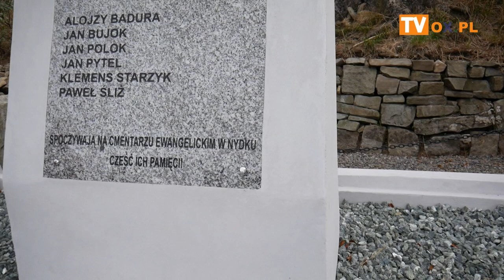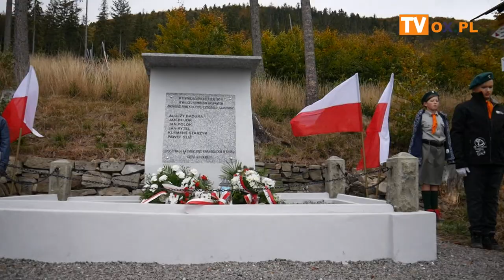Uroczyste odsłonięcie wyremontowanego Pomnika Partyzantów.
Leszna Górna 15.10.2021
Uroczyste odsłonięcie wyremontowanego
Pomnika Partyzantów.
Miejsce pamięci narodowej odnowione w ramach projektu grantowego
"Czuwamy!Pamiętamy!" organizowanego przez Fundację Orlen.